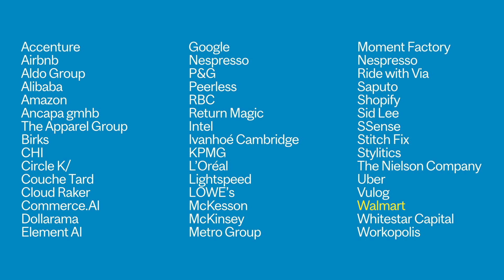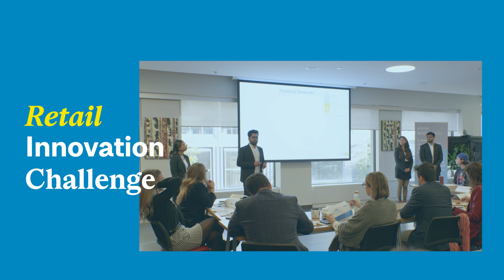Top 5 reasons to join the MMR program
The McGill Master of Management in Retailing (MMR) degree is a 16-month specialized program (12 months for those with extensive retail experience) to prepare future leaders in the ever-evolving field of retail with a strong emphasis on experiential learning.

Here are the Top 5 Reasons to join the MMR program today.